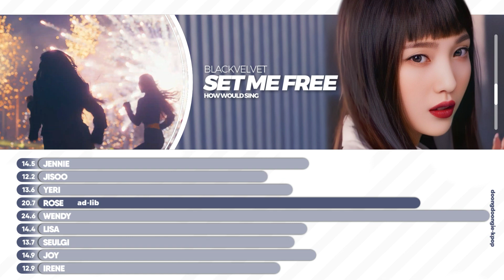How Would BlackVelvet Sing "Set Me Free" By TWICE | Line Distribution (Color coded)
Comment if you have a suggestion

Credits to:
Layount: urrak, HEXA6ON
Miniature: an old design and CC ChimChim
Ad-lib: Teban_ds
Song : Set Me Free
Artist : TWICE
Album: Ready To Be